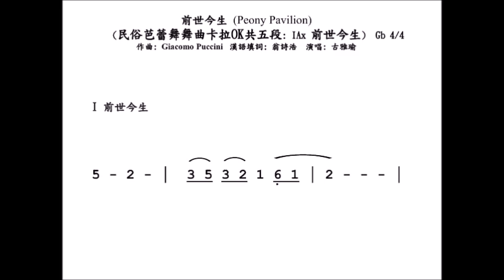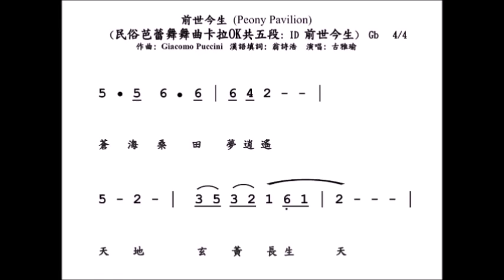2023 08 09 前世今生 牡丹亭 section 1 with leading key addition 伴唱詞譜視頻update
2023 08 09 前世今生 牡丹亭 section 1  with leading key addition 伴唱詞譜視頻update